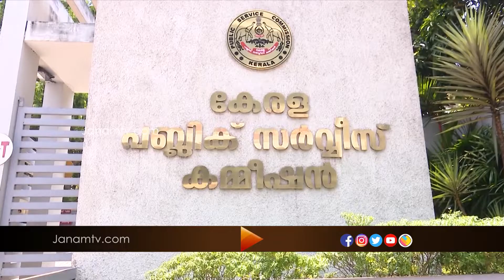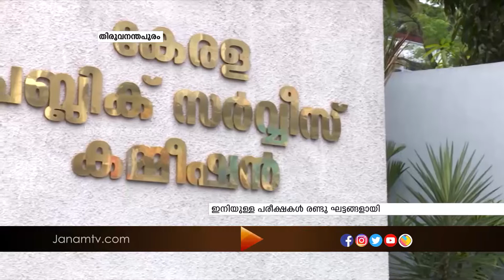പിഎസ് സി പരീക്ഷാ രീതിയിൽ സമൂലമായ പരിഷ്കാരങ്ങൾ വരുത്തുന്നതായി പിഎസ് സി ചെയർമാൻ എം.കെ സക്കീർ